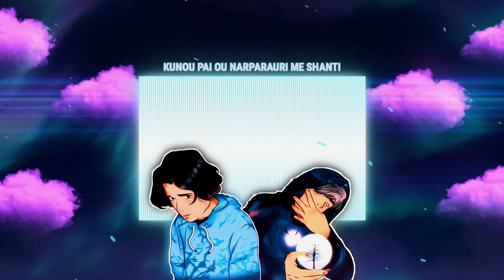NINGEH || Bishnupriya Manipuri lofi || Hlups x Ayushman x Boofy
NINGEH is a Bishnupriya Manipuri lofi song , which is based on insecurities and loneliness. Each and every verse predicts the life of every lost soul out there in this world
The links of my friends who helped me in this video

FOLLOW ME -